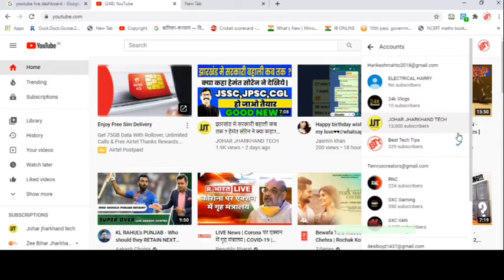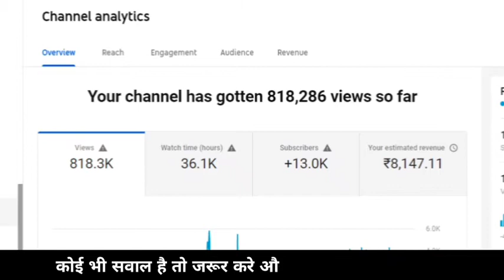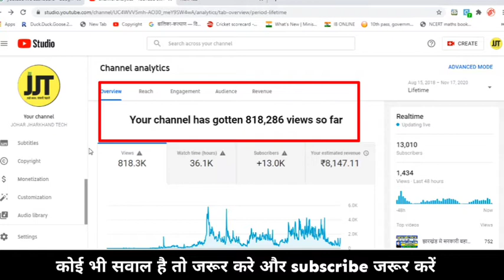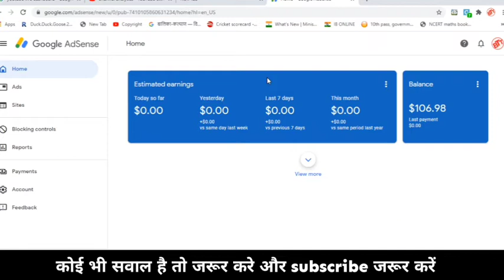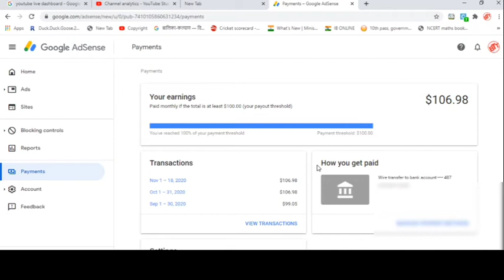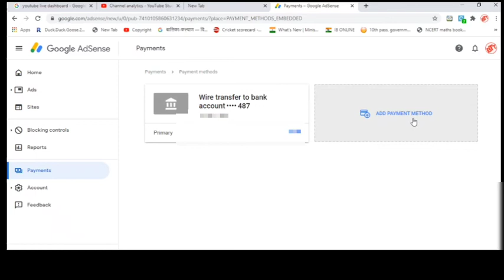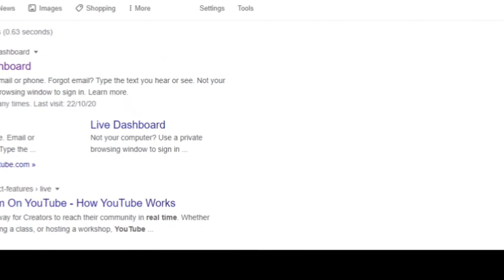YouTube से कितनी कमाई होती है? YouTube के पैसे कैसे निकाले ? YouTube money अब एक मिनट मे निकलेंगे😇😇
Best Mic FoR Youtube Video Recording
1. if you want to purchase this you can click below the link.

4.best tripod for vlogging
5. gorrila tripod .